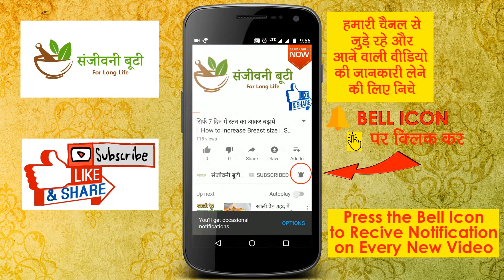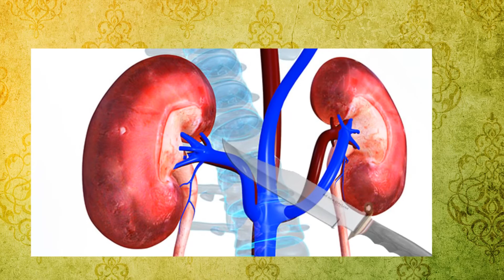हमेशा जवान रहने के लिए 35 के बाद ये मत खाना | Best tips in Hindi for ever younger || Sanjeevani Buti